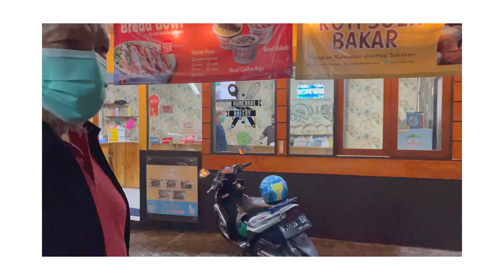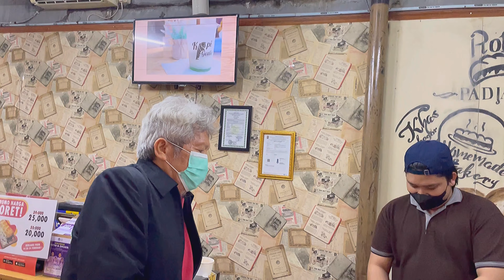ROTI SOEK PADJADJARAN OLEH-OLEH BARU DARI BOGOR